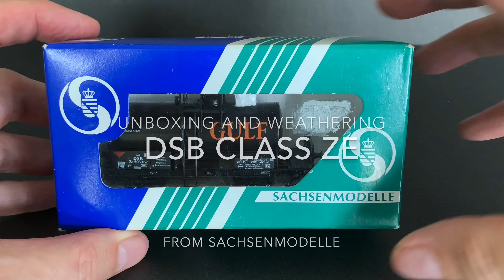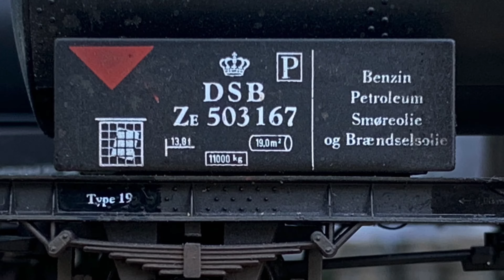DSB Class ZE "Danish-American Gulf Oil Company A/S" from Sachsenmodelle - Unboxing and Weathering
Danish-American Gulf Oil Company A/S was among the bigger operaters of tank cars in Denmark in the 1950s. This model is from Sachsenmodelle, now known as Tillig, and is based on that company's standard German riveted tank car from the interwar years.

Materials used in this video:
• AK Interactive AK 563 Old and Weathered Wood Vol.2
• Noch 61145 Weathering Powder Set
• Tamiya 87131 Panel Line Accent Color (Black)
• Testor’s 1160 Dullcote Laquer
• Vallejo 73.002 Grease & Oil
• Vallejo 76.517 Dark Grey Wash
• Vallejo 76.523 European Dust Wash

Finally, here is a shout-out to some of the other You-tubers who’s channels I have enjoyed recently: @Bluffers to Buffers @Chadwick Model Railway @csxmad @DaveClass47 @David Hyde @DeanPark @djstrains @EverardJunction @Fos Scale Models @Galgorm Hall @Gamle Jernbaner @heldvorerdbeeerfeld @Hovermotion @Jason Jensen Trains @Jennifer E. Kirk @Johns MOBA @Kathy Millart @Luke Towan @MarklinofSweden @McKinley Railway @medway railway modeler @Miniatur Wunderland @Model Railroad Hobbyist Magazine @Model Railroading @Moldy Raspberry @mpeterll @NOCH @Nordic Tram @OO Neal @Paul Apps at Sandling Junction @Renaud Yver @Sam’s Trains @Sebb’s 1zu87 @The Scrap Line Check out their channels, they all do amazing work!